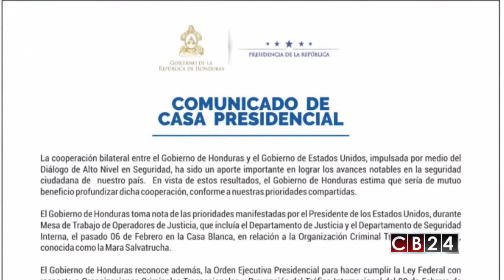Honduras y EE.UU. activan frente común para el combate a las Maras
El gobierno de Honduras mediante un comunicado confirmó que cooperará con Estados Unidos en la lucha contra el auge de la MS-13 en Norteamérica.

En el comunicado Honduras manifiesta plena disposición de profundizar la cooperación bilateral con el gobierno de los Estados Unidos, en la meta compartida de combatir la organización criminal trasnacional MS-13.

“Se activará el grupo de trabajo de mitigación de amenazas, que trabajará para aumentar la inteligencia y la aplicación de la ley de intercambio de información.

El gobierno de Honduras buscará un compromiso y cooperación similar con otros países amigos con el propósito de prevenir y combatir más eficazmente la delincuencia organizada transnacional”, finaliza la comunicación oficial de la Casa Presidencial hondureña.

Gustavo Velazco, Redacción CB24